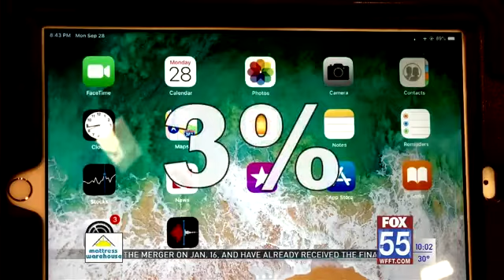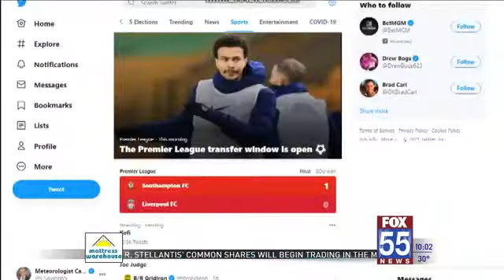FWCS, EACS using first semester to improve in the second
Support. That’s the message East Allen and Fort Wayne Community Schools is spreading as the second half of the 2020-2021 school year kicks off.